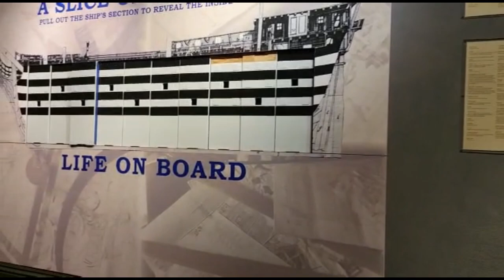Onboard HMS Trincomalee in Hartlepool - Double amputee visits docks and museum in wheelchair Part 51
All proceeds raised from this event will go to 'Whizz Kids' - the UK's leading charity for young wheelchair users.

'Bash' Wright, age 62, from Whitby, lost his legs above the knee just three years ago, after a yearlong life and death battle, three months of that time being spent in a coma. You can read some of the highlights below, but now, Bash is pushing himself, completely unassisted, from Lands End to John o'Groats... and maybe a few extra miles too, just to hit the 1000-mile mark. No backup van, no assistance, and wild-camping along the way - completely self-sufficient. He may allow himself one night of 'luxury' per week, maybe on a campsite or even a B&B, to recharge his electric consumables and perhaps take a 'proper' weekly wash. But, other than that, it's 'Bash Power' all the way!

As a young man, Bash was a fit and strong fella… cycling, rugby, weightlifting, deep-sea diving, etc. A proper bloke, he liked a beer too. Later in life, Bash didn't always look after himself properly, he was a bit reckless, and his health suffered.

A few years back, then aged 59, Bash collapsed... his pancreas was leaking; essentially, it was killing him from the inside out. He was rushed to James Cook Hospital, where he was admitted to ICU and rapidly declined into a coma… for three months. Every major organ in his body failed. His heart stopped, and a ventilator breathed for him via a tracheotomy. He developed pneumonia, a C-diff infection, leaking veins, and necrosis in his legs. The doctors, nurses, and consultants told us he would not recover; the pancreas was not healing, and his body was shutting down.

By now, Bash was reduced to an unrecognisable bag of skin and bones, with 15 different tubes and monitors coming in and out of his body; we were told to say our goodbyes, which I did, for the last time and walked away. While Bash was in a coma, he also lost his mother, my lovely Aunty Bessie from Sleights. A sad day. At Bessie's funeral, all I could think about was that it wouldn't be long before we would be back doing the same for Bash.

The next day, after Bessie's funeral, Bash's brother, Phil, rang me and said, "he's only come out of the bloody coma!" I couldn't believe it, was Bash going to live? Bash wasn't out of the woods yet; there was a long list of medical problems still to face, and his brother also had to explain to him that his mother had passed whilst he had been in the coma. The doctors also explained that his legs were poisoning him from the inside out, so he would have to lose both limbs above the knee.
Any single one of these problems is a lot to face, but Bash accepted the facts, and off they came. He spent about a year in hospital recovering, and it was a very long, slow, painful, and arduous slog. Just as Bash eventually came out of the hospital, after 12 months of recovery, Covid then struck. One thing after another was too much, and Bash did suffer from further difficulties. But today, Bash has moved on and has kept moving forward ever since. Unstoppable.

There's a big story to tell here, but Bash will do that for himself throughout the videos. Suffice to say... he went from a man who barely had the strength to get into a wheelchair to being a man pushing himself across every corner of the UK.

In 2021, Bash pushed himself from coast-to-coast (Morecambe to Whitby) over five days, just for his own satisfaction and self-worth - to prove he wasn't beat. Along the way, I met up with Bash at the Hopper Lane Inn. Whilst we were there, Bash told me the story of a WW2 pilot, Douglas Bader, who also lost his legs and was, by all accounts… a 'bloody minded' individual. Bash acknowledged that his own situation was of his making, so he had no reason to moan about his lot… and every reason just to 'get on with it'. Like the Monty Pythons Black Knight, he also insists that his loss of limbs is 'just a flesh wound'…

Bash removed the handles from the back of his chair so that nobody can help him; he does everything himself. When he wants to get up the 199 steps in Whitby, he folds up his chair, goes up one step at a time on his backside, and drags the chair up after him. This man is unstoppable… he's a bloody lunatic, but he is unstoppable. He hasn't got everything right in his life, has any of us? But I can tell you when this man puts his mind to something; it will happen. So he's not all bad, not bad at all.

Now, Bash's latest adventure is to push himself 1000 miles from the bottom of England to the top of Scotland and raise money for kids in wheelchairs along the way. There is an endearing story as to why his chosen charity is for young wheelchair users, but I'll let Bash tell you that along the way.